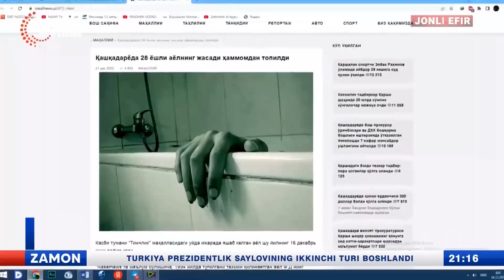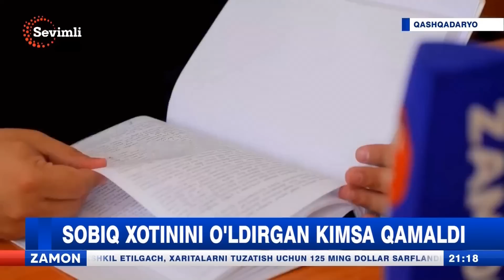Sobiq xotinini o'ldirgan kimsa qamaldi